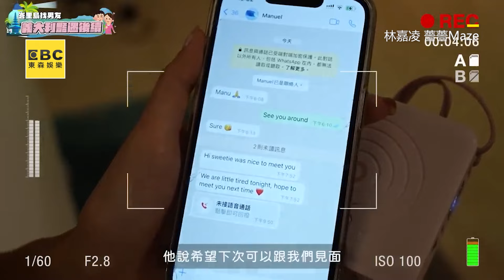薔薔峇里島尋愛狂約路人！竟遇小哥放假照笑喊：給我回家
影片授權：林嘉凌 薔薔Maze